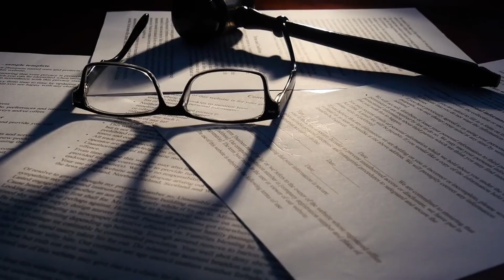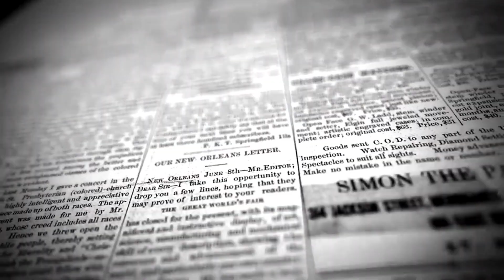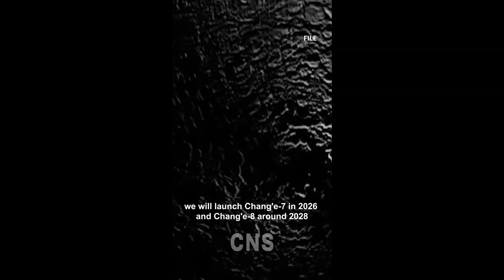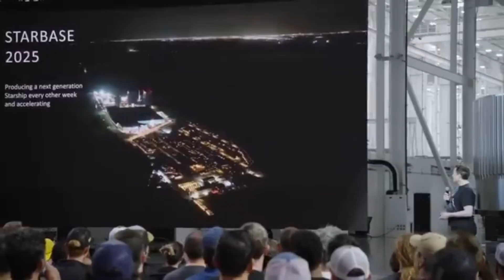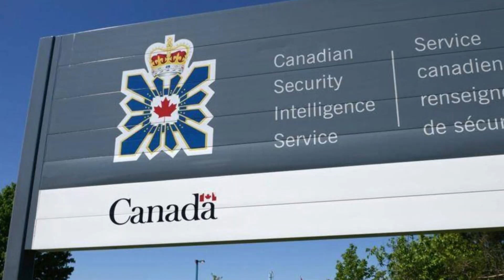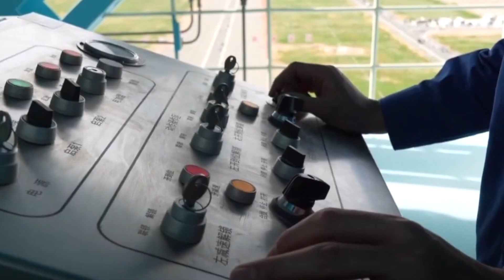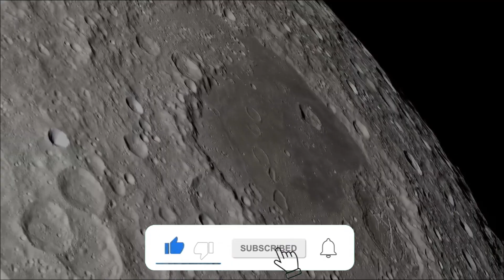China's 2026 Moon Base vs NASA 2028: Who Claims The South Pole First?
The final frontier of the 21st century isn’t Mars — it’s the Moon’s south pole.
In November 2024, NASA revealed 13 landing zones for its Artemis 3 mission. But China’s Chang’e-7, launching in 2026, is targeting the same locations — and their next mission, Chang’e-8, will test how to build a permanent base.

Both superpowers are racing toward the same frozen peaks — and whoever gets there first could control the most valuable real estate in the solar system.
Because this isn’t just about exploration anymore.
It’s about resources, power, and dominance.

In this investigation, The Fact Engine reveals:
🔸 The real coordinates of NASA’s and China’s south pole landing zones — and why they overlap
🔸 What the Outer Space Treaty actually allows — and how “safety zones” could become territorial claims
🔸 Why Shackleton Crater’s 22 billion kilograms of water ice could fuel the entire lunar economy
🔸 China’s proven track record: 4 successful lunar landings vs NASA’s 1 launch in the Artemis era
🔸 The critical 2025–2028 milestones that will decide who wins
🔸 How orbital refueling delays threaten Artemis 3, while China’s Long March 10 is already in ground testing
🔸 Why the real race isn’t about planting flags — it’s about who stays there permanently

Experts now warn: whoever establishes the first operational zone at the south pole could set space law precedent for centuries.
And one nation may already have the lead — with technology few outside Beijing are talking about.

Will the Moon become a shared frontier — or the first new global territory of competition?

👍 Like if you believe cooperation is still possible in the new space race.